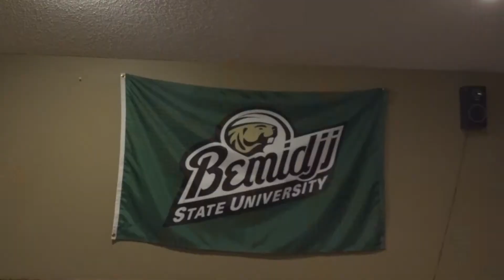Multimedia Final Video